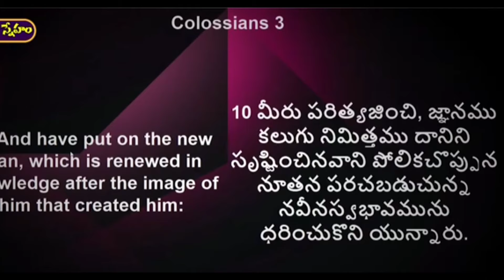మారుమనసు పొందిన తర్వాత నువ్వు ఎవరికీ భయపడాల్సిన అవసరం లేదు యేసు ప్రభువు ఉండగా,